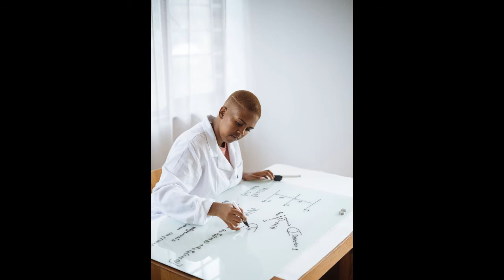ATTITUDE OF VICTORY!!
Hello guys,
You guys are going to love this Monday moment today.
What I'm sharing with you here today is some eye-opening information that will alter your attitude forever.
How you think about and carry yourself has got to change after this revelation.

Audio from Librivox  a victoriousattitude